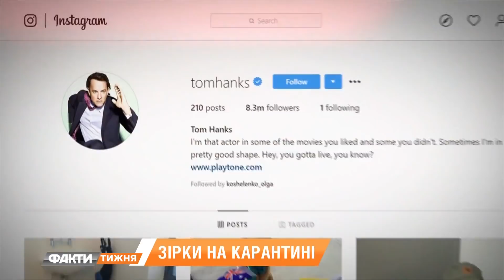Шоубиз на карантине: рецепты от звезд. Факти тижня, 22.03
Коронавирус обнаружили у Тома Хэнкса, девушки Джеймса Бонда - Ольги Куриленко, Идриса Эльбы. Однако, к чести звезд - многие из них не просто пережидают пандемию в роскошных поместьях. Но и жертвуют деньги на борьбу с коронавирусом.

Актер Райан Рейнольдс с женой перечислили миллион долларов благотворительным фондам.

Украинские звезды записали ролик - как уберечь себя от коронавируса. А Потап еще и снял клип Карантин - суть которого все будет хорошо.

Так чем наши и западные знаменитости занимаются в самоизоляции? Что будет с концертами? И ноу-хау - выступления для фанов он-лайн. Валерия Черненко о звездах на карантине.